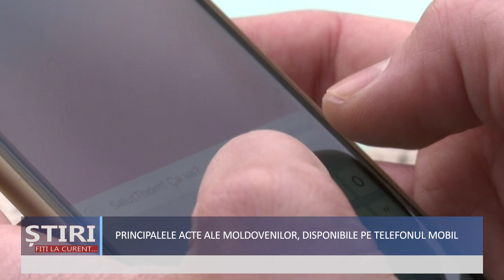Principalele acte ale moldovenilor, disponibile pe telefonul mobil